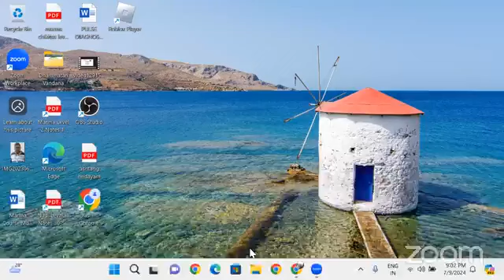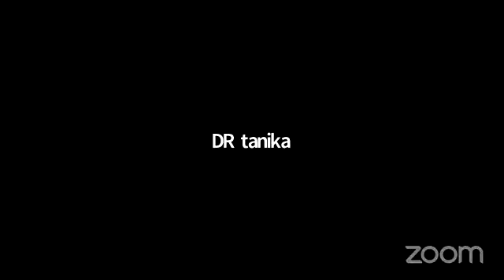क्लिनिकल आयुर्वेद संभाषा 09-07-2024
​हमारे फेसबुक पेज पर विजिट करें।
*Share The Link as much as possible